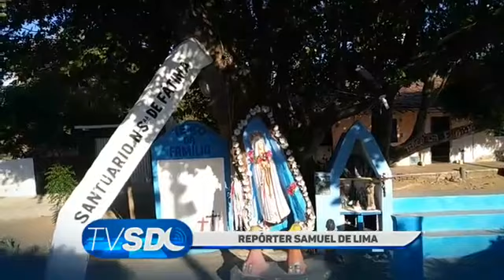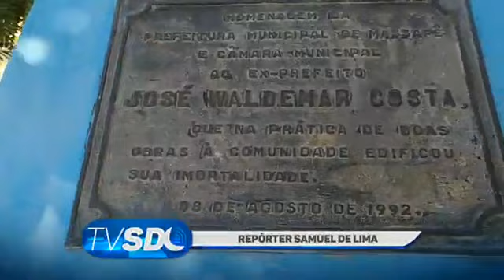Massapê:Santa esculpida em arvore se torna lugar de fé e devoção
Casado três vezes com uma prole de nove filhos, Chico da Santa visitou vários estados, inclusive, ajudou construir Brasília, orgulhosamente na qualidade de Candango, sendo homenageado pelo próprio presidente Juscelino que lhe cumprimentou com um aperto de mão, em plena Praça dos Três Poderes. Exerceu o ofício de sapateiro aprendizado por Assis Joalheiro (avô materno do Ferreirinha) e somente aos quarenta anos de idade, despertou o talento pelas artes plásticas, notadamente esculturas em madeira. Autodidata e precursor na arte de esculpir em árvore viva, na década setenta Chico da Santa adquiriu notoriedade no âmbito nacional, com suas mais diversas obras, exemplos: esculturas simbolizando o jogador Garrincha na sua cidade natal Pau Grande (interior do Rio de Janeiro); o jogador Titico no Parque das Crianças em Fortaleza; Nossa Senhora da Conceição em Martinópolis; e em Massapê, esculpiu São Francisco na praça homônima; o ator global massapeense, Wilson Aguiar – o Nezim do Jegue, no então Balneário Aruanda; o rei do baião Luiz Gonzaga no Parque das Crianças, bem como, a imagem de Nossa Senhora de Fátima no santuário homônimo (a única de pé), restaurada periodicamente por ele e por Ferreirinha.

Reverenciado pela imprensa televisiva e escrita, Chico da Santa concedeu entrevistas conforme matérias estampadas nos principais jornais desse país, tais como, O Globo, O Dia e Fluminense, todos do Rio de Janeiro; Correio Brasiliense no DF; O Povo e o Diário do Nordeste aqui no Ceará, conforme recortes de jornais no seu livro de apresentação. Aposentou-se em 1977 na qualidade de funcionário público federal e desde então, dedicou seus anos de vida à monotonia da sua cidade natal que tanto amou, Massapê. Francisco para uns, Chico para outros ou simplesmente Xixico para os mais íntimos, assim era identificado, até o dia que foi contratado para esculpir a imagem de Nossa Senhora de Fátima, pelo então prefeito de Massapê Nilson Frota. E, em maio de 1986, ao participar de uma reunião política na casa de campo do ex-vereador Zé Leão, Chico, adentrando ao recinto, foi recepcionado pelo político Jacques Albuquerque, que ao apresentá-lo aos demais presentes disse: - Lá vem o Chico... Chico... Chico... Chico da Santa – emendou Zé Leão. Cristão fervoroso, ele confessava que em 2007 o seu Anjo da Guarda Ariel, em aparição, disse-lhe que viveria o dobro dos anos já vividos, o que significaria dizer que, em se concretizando tal profecia, Chico da Santa viveria até aos 114 anos, cujo atestado de óbito seria expedido somente em 2035. Seu nome, sobrenome e apelido são bíblicos:

- Francisco (alusão ao Santo Franciscano de Assis);

- Das Chagas (alusão ao martírio de Jesus Crucificado);

- Oliveira (alusão ao Monte das Oliveiras) e

- Chico da Santa, (alusão à escultura de Nossa Senhora de Fátima). Descanse em paz, meu amigo.

Ferreirinha, seu discípulo e fiel escudeiro, é artista plástico e historiador autodidata, com bacharelado em Direito e Ciências Sociais.

Texto: Ferreirinha.